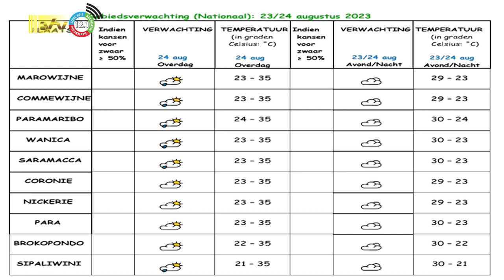23 08 2023 Weersverwachting 23 – 24 augustus 2023